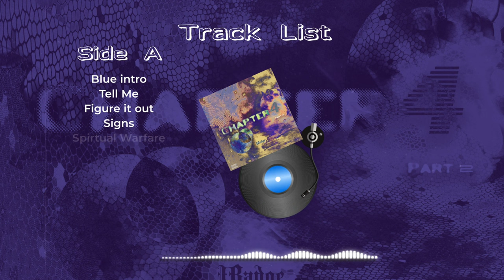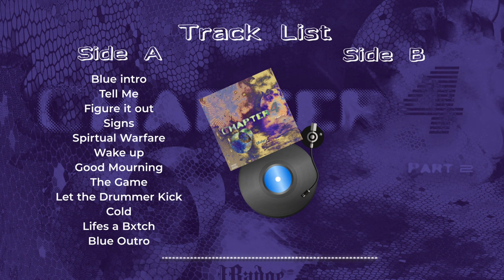CHAPTER 4 (Official Trailer) Ft. Nef The Pharaoh, Da$h , Mark Battles + More!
PRE SAVE NOW